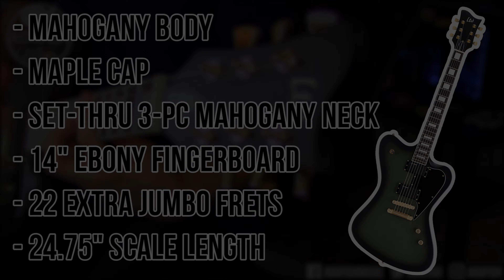ESP LTD Bill Kelliher Sparrowhawk Demo/Review || Ugly, Gorgeous, Both?!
Bill Kelliher's last signature model, the ESP LTD BK-600 was my favorite guitar that I demoed in 2016. For 2017, the Mastodon man and LTD have returned with the more unconventional-looking Sparrowhawk. Armed with gold hardware and the lower output Lace Divinator pickups (which are still pretty dang hot), does this guitar SOAR, or does it fall short?

0:34 Demo in a Mix
3:35 My Thoughts
4:57 Dirty Playthrough (Dry Track)
5:49 Clean Playthrough (Dry Track)

» Lace Divinator Pickups
» ISP Decimator Noisegate
» Ibanez TS9 Tube Screamer
» Apogee One
» Dunlop Jazz III Picks
» Cleartone Strings

➤ Mesa/Boogie Dual Rectifier Settings:
Volume: 3
Presence: 4
Treble: 6
Mid: 4
Bass: 6
Gain: 4